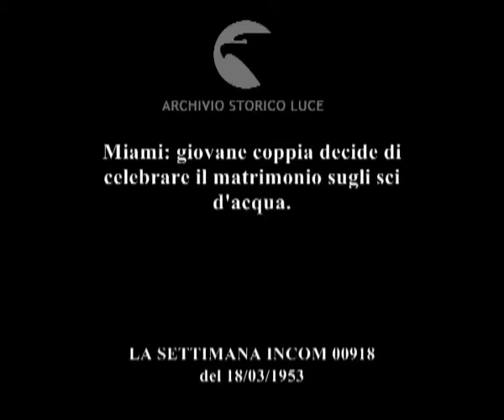Matrimonio sull'acqua.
Miami: giovane coppia decide di celebrare il matrimonio sugli sci d'acqua.
Descrizione sequenze:il velo da sposa viene aggiustato sulla testa di una giovane donna sorridente ; un uomo in piedi sul molo porta calzoncini corti sulla giacca dell'abito scuro da cerimonia ; giovani donne con velo di tulle sulla testa si lanciano in acqua con gli sci d'acqua ai piedi ; uomini e donne in costume da bagno sormontato da abiti da cerimonia fanno lo sci d'acqua ; i due coniugi si scambiano la fede tenendosi in equilibrio sugli sci d'acqua ; il pastore sul motoscafo assiste allo scambio degli anelli ; la coppia abbandona le funi solidali al motoscafo e si baciano mentre si immergono lentamente in acqua ; ragazze col velo sulla testa, le damigelle d'onore, lanciano riso dalla terraferma ; la sposa addenta una fetta di torta che le viene porta dalla mano di un uomo ; la coppia di sposi mangia la torta con le mani davanti alle telecamere ;